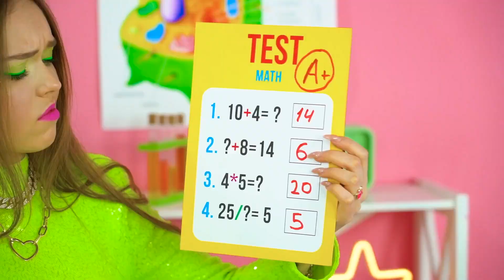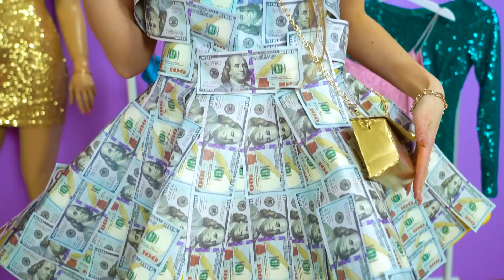Siswa Bangkrut vs Kaya vs Kaya Raya | Ultra KAYA vs MISKIN | Musim Panas Terbaik oleh RATATA COOL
Oh, batapa capeknya kehidupan sekolah! Banyak pertarungan gila antara si siswa bangkrut vs si kaya vs si super kaya! Setelah semua tantangan-tantangan itu, aku benar-benar ingi santai! Tapi istirahat itu beda. Kaya vs bangrkut/ Ultra KAYA vs MISKIN di Pantai! Ayo lihat momen kehidupan sekolah dan mimpi tentang Musim Panas terbaik!